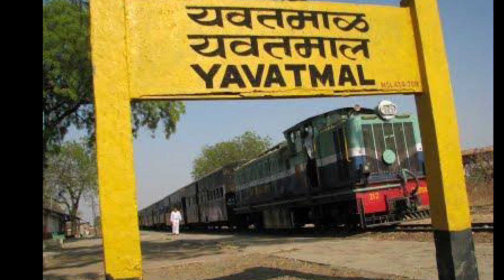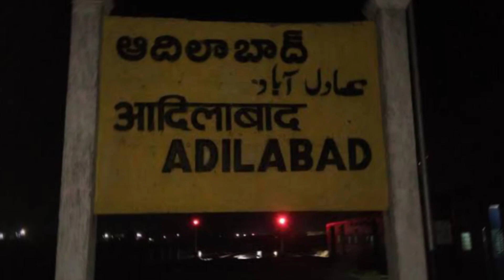YAVATMAL CITY AMAZING FACTS!!YAVTMAL DACUMANTRY!!YAVATMAL DISTRICT HISTORY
my topic.

(1) yavatmal zila ka itihas in hindi
(2) yavatmal zila ke bare me puri jankari in hindi
(3) a market of yavatmal city
(4) yavatmal zila all papulation
(5) yavatmal zila tourist place name in hindi
(6) history of yavatmal district